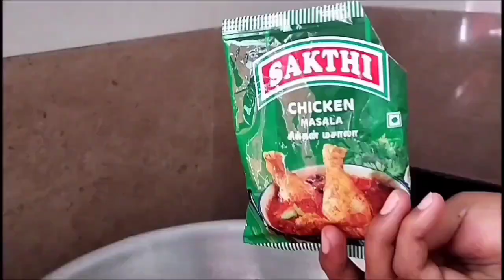Today Mini Vlog /Today Lunch Recipe 😋🍱 / உருளைக்கிழங்கு அவரைக்காய் பொரியல்/ மதிய உணவு🍴lunch .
Today Our Lunch Recipe Poriyal, Rasam, and Omelet. Tasty and Easy Lunch Recipe.

                  1)  avarakkai 1Cup
                   2)  Potato 1Cup
                   3) Coconut 1/2Cup
                    4) Chicken Masala 1/2 tsp
5) Chilli powder 1/2 tsp healthy easy food spicy benefits recipe .